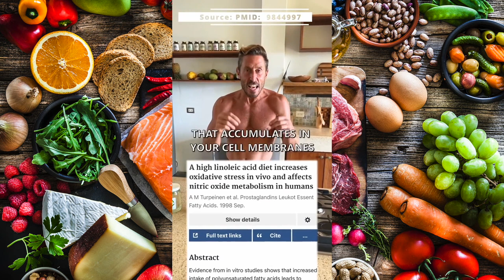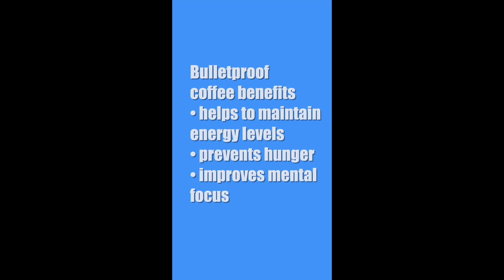The Grift; Or, When Wooden Nickels Went Missing